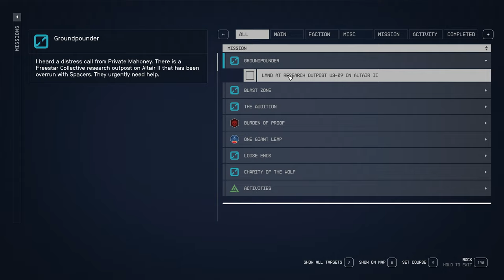Starfield Groundpounder - Tucker - Ep 61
Tucker helps a science outpost in need in Groundpounder.

No narration.